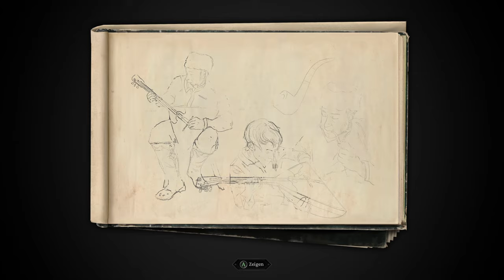Menschen retten, das Böse jagen, unser Familienauftrag | The Thaumaturge im Test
Ähnlich wie Dean und Sam muss unser Hauptcharakter Wiktor Szulski in Fool's Theory's und 11 bit studios' The Thaumaturge seinem Familienauftrag nachgehen und Dämonen, Salutoren genannt, jagen. Diese töten wir aber nicht, sondern binden sie an uns um uns ihre Macht anzueignen. Das isometrische Runden-Taktik-RPG spielt im Jahr 1905 in Warschau. Ein Ort, wo Revolutionäre und Zar-Loyalisten Haus an Haus wohnen. Ein spannender Ort für eine spannend erzählte Geschichte mit vielen Entscheidungsmöglichkeiten. Unverbrauchtes Szenario, spannende Geschichte und ein Rasputin dessen Beweggründe erst freundlich, dann fragwürdig wirken. The Thaumaturge wirkt wie ein gutes Runden-Taktiv-RPG mit packender Story!

0:00 Intro
0:23 Story
2:18 Gameplay
4:45 Grafik
5:10 Lokalisierung
5:47 Fazit
6:32 Outro

Alle Rezensionen: Sehr positiv (76) (Stand: 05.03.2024)
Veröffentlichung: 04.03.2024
Entwickler: Fool's Theory
Publisher: 11 bit studios